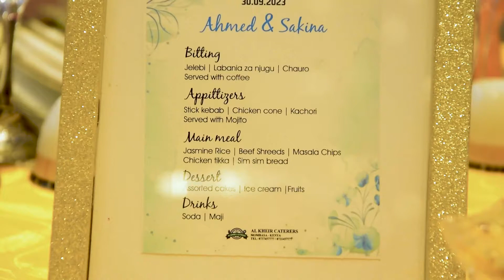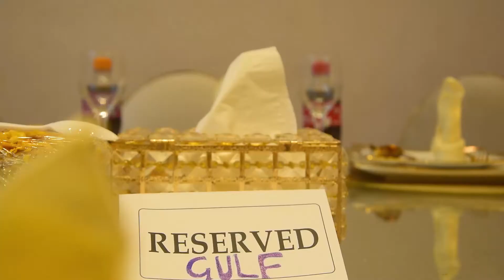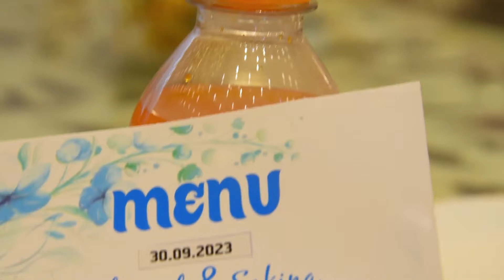Al-kheir caterers.. talk of town Book with us and enjoy the test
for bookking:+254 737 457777